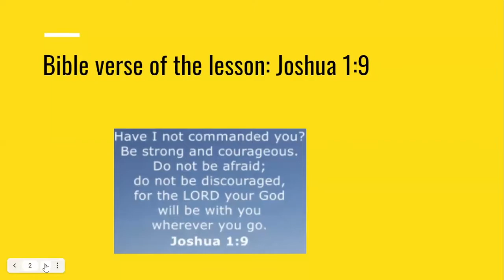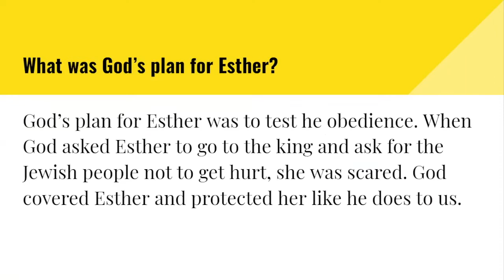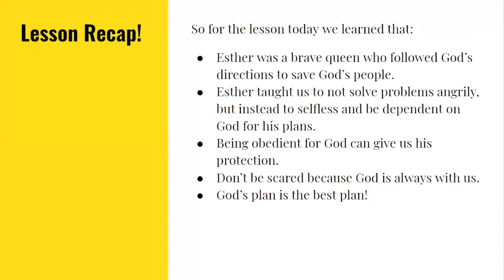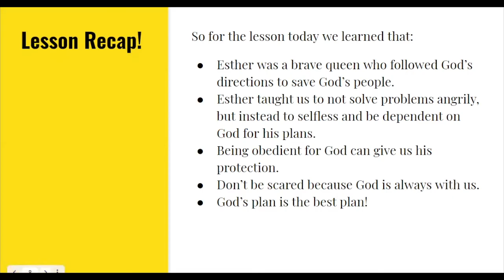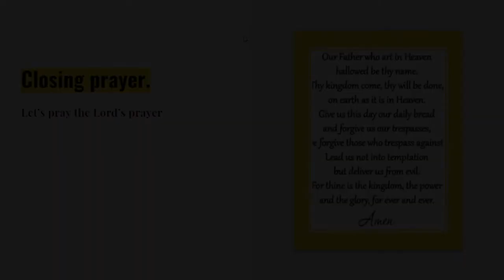Pre-K & Kindergarten - Children & Youth - July 18, 2021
Pre-K & Kindergarten Lesson - July 18, 2021
Calvary Baptist Church - Children & Youth Church
Teacher: Ms. Tori Whitehead